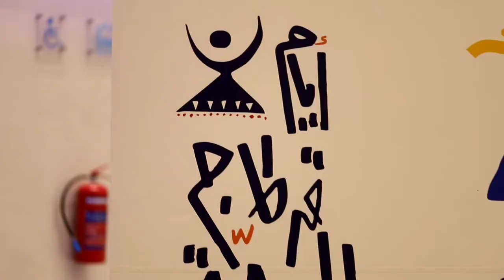Amira Loubiri & Bruno Toukam "Là ci darem la mano" - Wolfgang Amadeus Mozart - Don Giovanni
Amira Loubiri - soprano
Bruno Toukam - Baryton
Abdelmalek Loubiri - Pianist
The Opening of The Theatrical Days of Carthage - JTC - 03/12/2022
Director of The Opening Ceremony of The Theatrical Days of Carthage : Taoufik El Ayeb
The assistants director : Zeineb Ferchich and Naji Kanawati
Thanks to the amazing Video-maker : Riadh Darragi